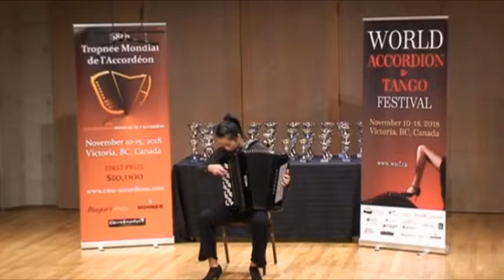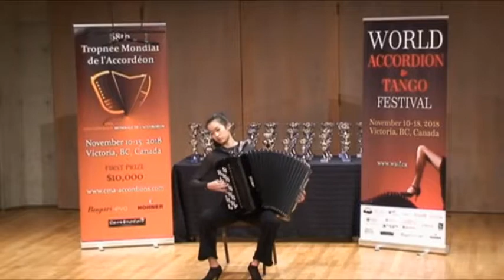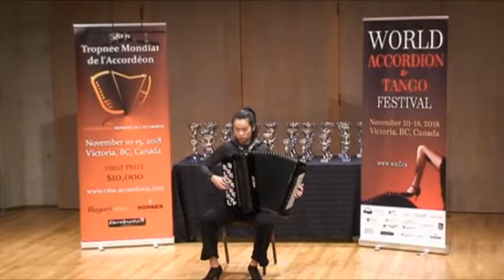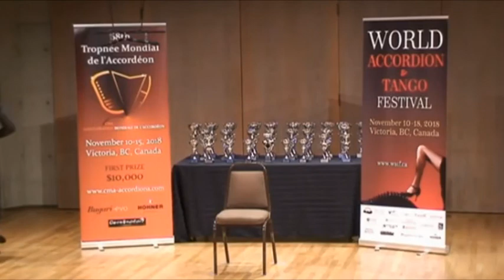International Open Trophy Jade Wong (Canada) 16&- FreeBass.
68th Trophée Mondial de l'Accordéon 2018 in CANADA Victoria